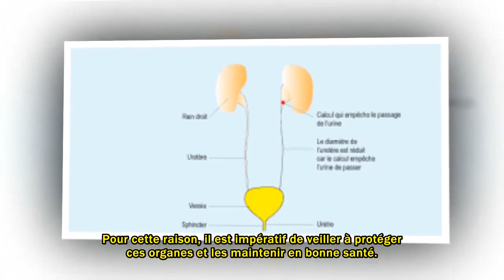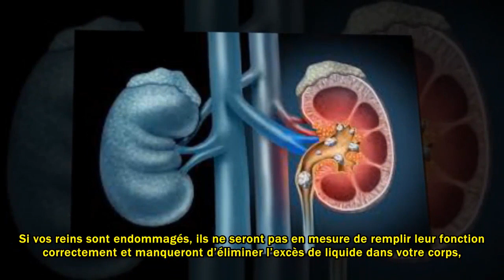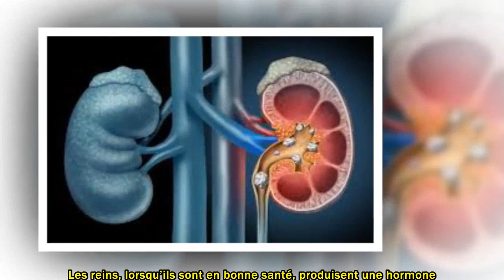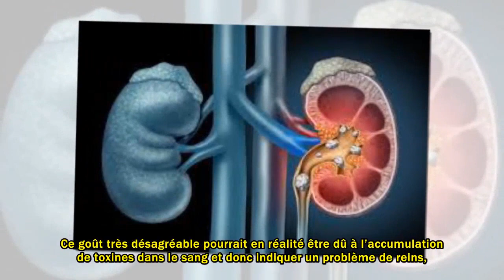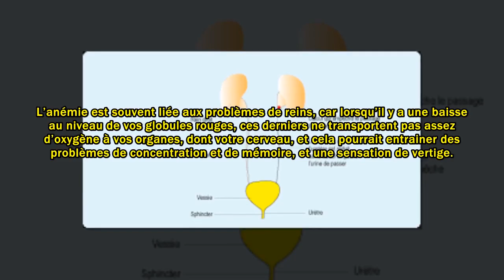8 signes cachés que vous avez des problèmes aux reins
reins, qui sont situés dans la partie arrière de l’abdomen, au niveau des deux dernières côtes, de chaque côté de la colonne vertébrale, font partie de vos organes les plus précieux.

En effet, ils sont appelés « organes nobles » en raison du fait que leur fonction est absolument essentielle à la vie autonome.

S’ils venaient à être endommagés, cela nécessiterait un suivi médical et des soins long et coûteux afin de vous maintenir en vie.